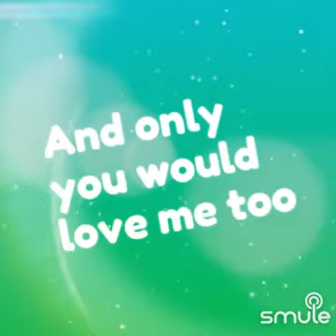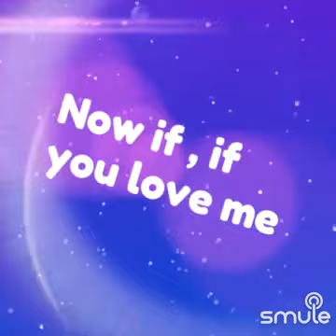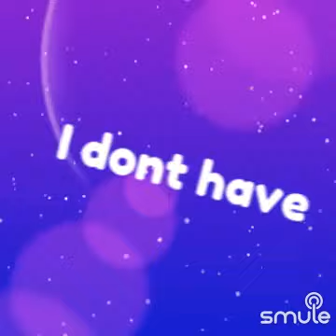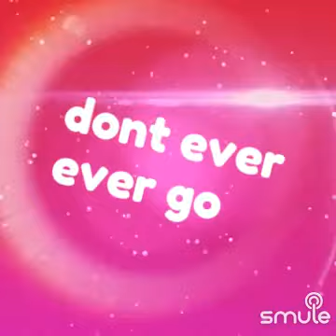karaoke M.S. Christina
M.S. Christina